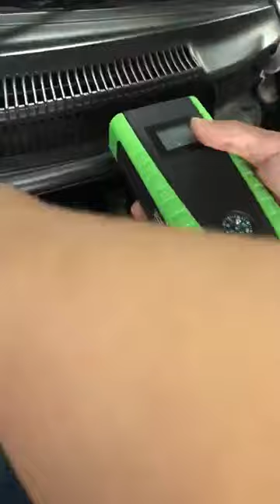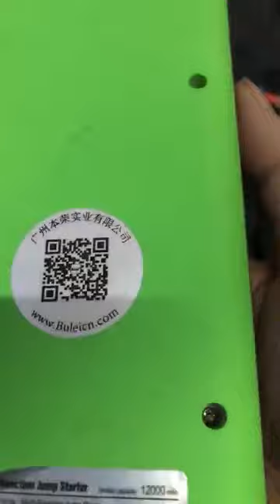ดูงานในอู่กัน เดี๋ยวจะลองที่พ่วงแบตสดๆ